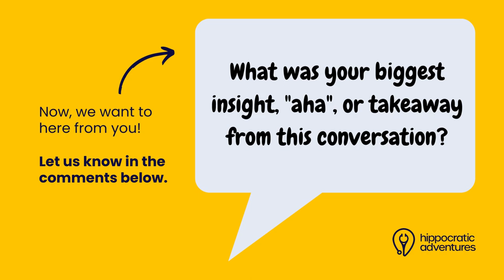This American Doctor Moved to Chad (and is paying off her student loans)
Dr. Sarah Silva, a family medicine physician, made a crucial discovery during her medical school search that now enables her to have a career in global health while repaying her student debt.

Click play now and learn about this crucial decision and what it's like to live and practice medicine in Chad.